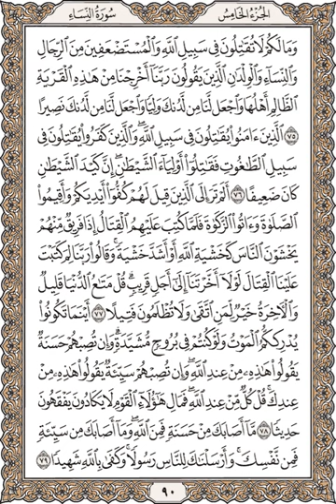هيثم الدخين – القرآن الكريم الصفحة 090 (مكتوبة بخط واضح)